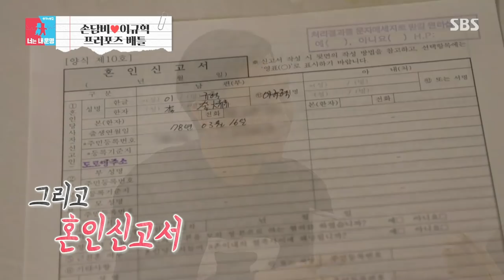[신속복습📝/SUB] 손담비❤이규혁 부부의 프러포즈 배틀💑 '반지 청혼 VS 메달 청혼'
신속하게 스브스 예능을 복습 📝